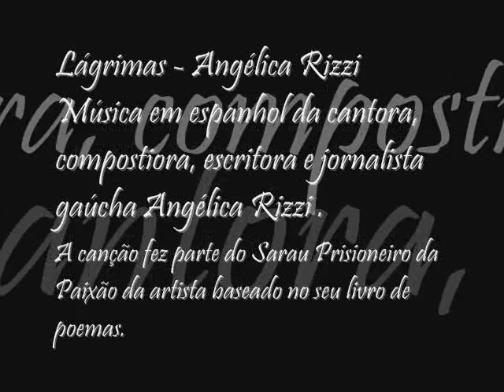Lágrimas- Angelica Rizzi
A cantora, compositora, jornalista, escritora e poeta gaúcha escreveu a canção Lágrimas em 2000 para o Sarau prisioneiro da paixão apresentado por dois anos na Capital gaúcha.O evento literário foi criado pela artista para compor o lançamento de sua coleção poética lançada em 2002 na 48ª Feira do Livro de Porto Alegre e ganhou o mesmo título de um de seus livros de poemas intitulado:Coleção Arco-íris poético. As fotos são de Marcelo Martins do show da cantora em 2007 na Sala Álvaro Moreyra e a música interpretada en portunhol é uma homenagem ao diretor espanhol Pedro Almodóvar.